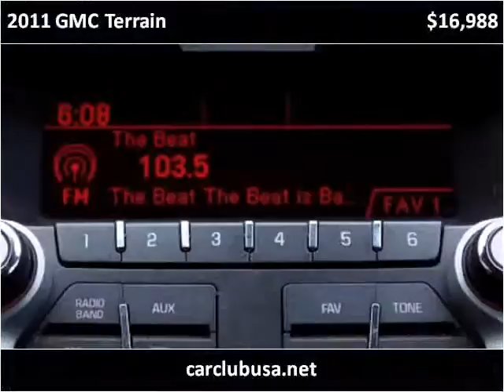2011 GMC Terrain Used Cars Miami Gardens FL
This 2011 GMC Terrain is available from Car Club USA.